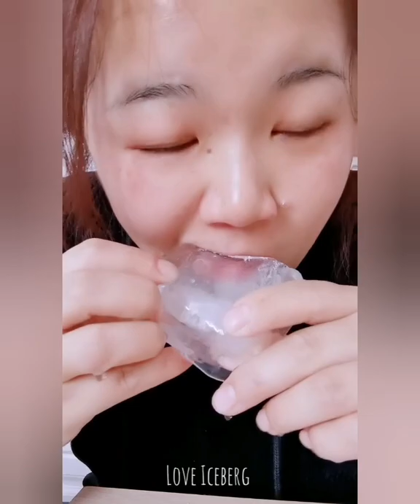HARD ICE EATING / ICE EATING / CLEAR ICE EATING